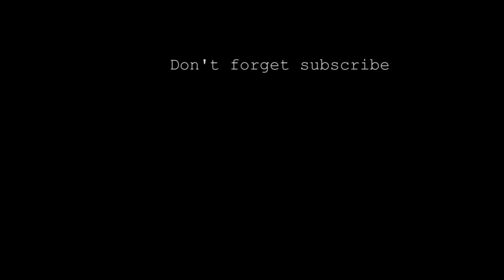FINAL FANTASY XV - All Ignis Food Compilation.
COMPILATION VIDEO FROM IGNIS FOOD IN FF XV

Check another tips, trick and other Final fantasy XV video.